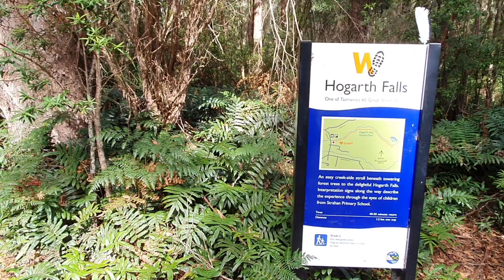Strahan Tasmania ( Hogarth Falls)